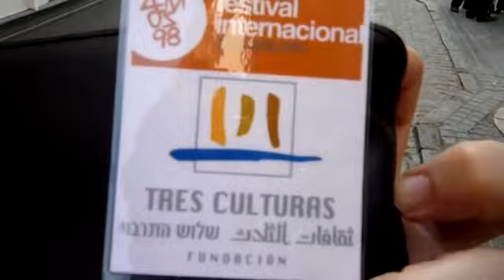Paseando con Munyoki en Sevilla (Zemos98-3)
Con el Sr. Munyoki, de , paseando por Sevilla, y de pronto una tamborrada, y disfrutando la ciudad. Que bonita Sevilla ...
Este vídeo forma parte de la serie que narra mi viaje a Sevilla a participar Distributed by Tubemogul.